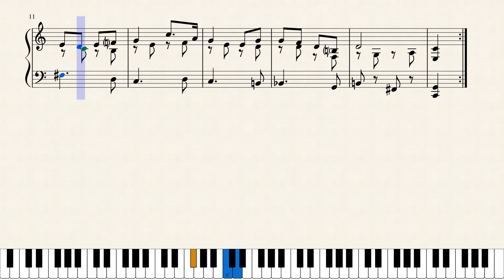Billy Boy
An American folksong